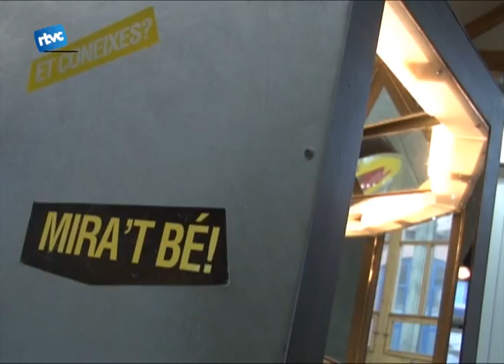El joves i les drogues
La Diputació de Barcelona ha portat a Cardedeu una exposició interactiva per a la prevenció de les drogodependències . La Textil Ràse és l'espai que acull aquesta exposició que es va inaugurar el passat  dimecres 9 de març.